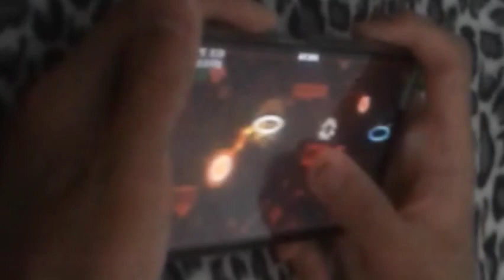[Mobile 120hz] Cannon Bay 55-100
Качество ужасное из за того, что я снимал на растоянии с ужасной камерой. Снимать по другому никак. Снимать в телефоне не получается, фпс просидает в любых случиях.

55-100 x4

att: 24000(±)

В конце, когда начинается заставка фпс почему-то становится 60